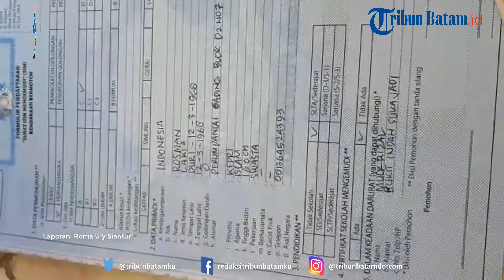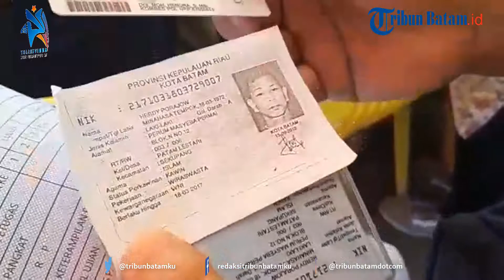Polda Kepri Dapat Rekor Muri dan Dunia Terkait Perpanjangan SIM Terbanyak di Hari Minggu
Polda Kepri mendapatkan rekor muri dalam perpanjangan Surat Izin Mengemudi (SIM) A dan C di hari Minggu.

Hal ini pun diraih tidak terlepas dari kegiatan Milenial Road Safety Festival (MRSF) dengan menyediakan fasilitas gratis perpanjangan SIM A dan C.

Kapolda Kepri, Irjen Andap Budhi Revianto mengatakan, pencapaian rekor ini bukan hanya sekala Indonesia, melainkan dunia.

"Tentunya ini sangat mengejutkan. Kita bukan hanya mendapatkan rekor muri saja, melainkan rekor dunia perpanjangan SIM," katanya Minggu (24/02/2019).

Disampaikannya, kegiatan MRSF sendiri adalah kampanye keselamatan dalam berlalulintas. Khususnya menekan angka fatalitas kaum milenial yang menjadi korban di jalan raya.

"Berdasrakan catatan pada tahun 2018, ada  61 persen kejadian lakalantas yang dialami kaum milenial. Dan sebanyak 205 jiwa kaum milenial meninggal dunia akibat lakalantas. Tentunya harapan kita bersama, kedepan Kepri zero acident," sebutnya

Sementara itu, Direktur Lalu Lintas (Dirlantas) Polda Kepri Kombes Pol Roy Ardhya Candra mengatakan, selain rekor muri perpanjangan SIM di hari Minggu. Polda Kepri juga memecahkan rekor peserta terbanyak.

"Data yang sudah kita dapat saat ini, ada 153 ribu peserta yang mengikuti kegiatan ini se Kepri. Dan angka ini menjadi paling tinggi diantara Polda Polda lain. Artinya belum ada yang mengalahkan Polda Kepri," ujarnya.

Ditanyakan, apakah kedepan atas pencapaian rekor muri perpanjangan SIM dihari minggu ini akan terus diadakan. Roy mengatakan, bisa kemungkinan akan diadakan.

"Namun kita harus melihat dulu antusias dari masyarakat, dan setelah itu kita lakukan koordinasi dengan intansi terkait. Kemungkinan bisa saja kita buat perpanjangan SIM di hari minggu," ujarnya.

Ridho Al Amin dari Manager Muri Indonesia menyebutkan, pencapaian rekor muri ini sendiri didapat angka sebanyak seribuan peserta yang melakukan perpanjangan SIM.

"Sebab ada seribuan yang ikut perpanjangan SIM, dan paling banyak adalah pengurusan SIM C," sebutnya.

Disampaikannya, rekor ini pun bukan hanya sekala Indonesia saja, bahkan sudah masuk kategori rekor dunia.

"Sebab mengapa kita bilang begitu. Karena ini baru pertama kali ada di Indonesia dan bahkan dunia. Makanya kita bilang ini bukan Indonesia saja, melainkan dunia," ucapnya. (dra)

Editing Video wahyu